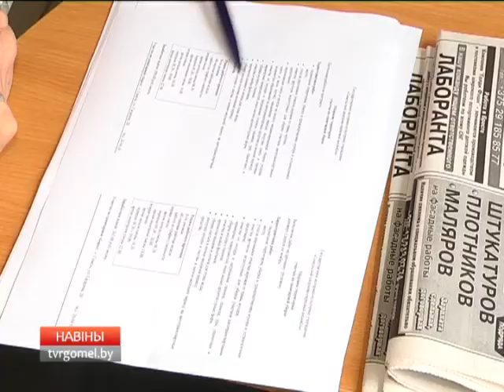09 08 2017 НОВОСТИ 15 30